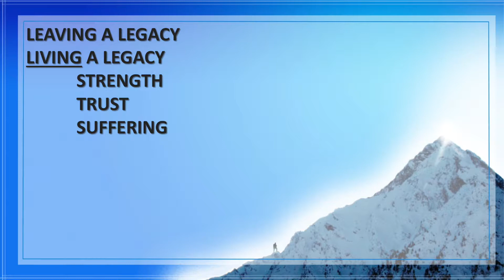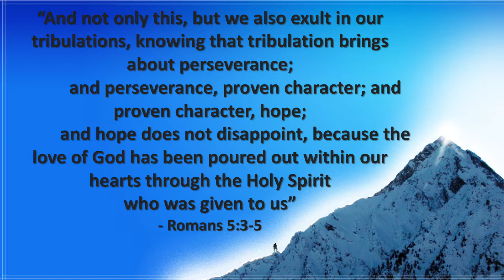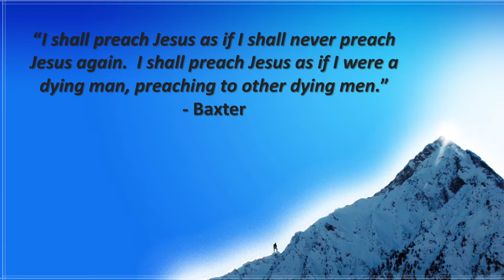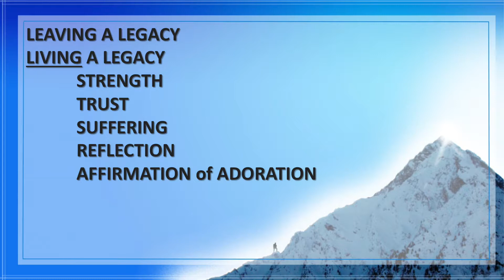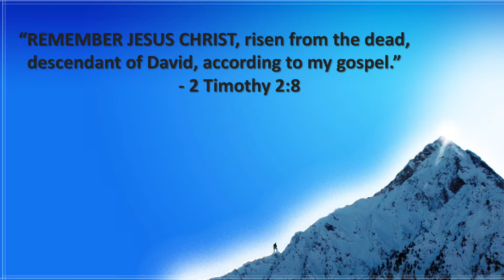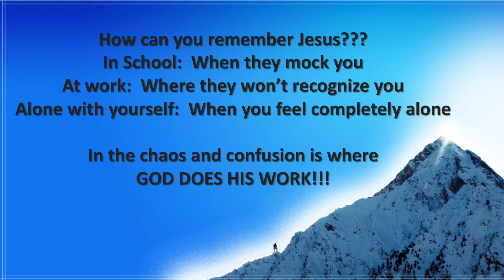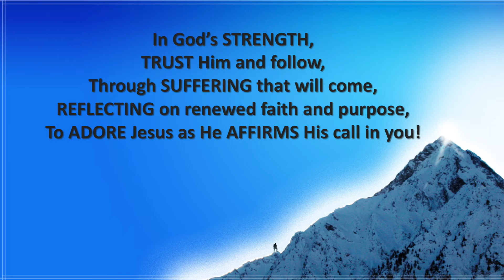Are You Ready for This? - 2 Timothy 2:1-13 - Be Strong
Be Strong
Are You Ready for This?
2 Timothy 2:1-13
Jeff Daukus